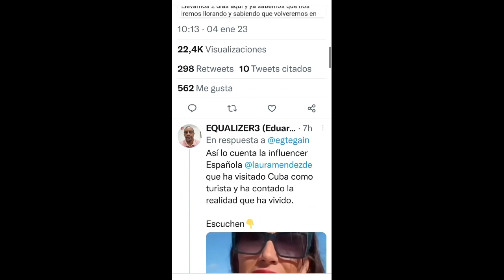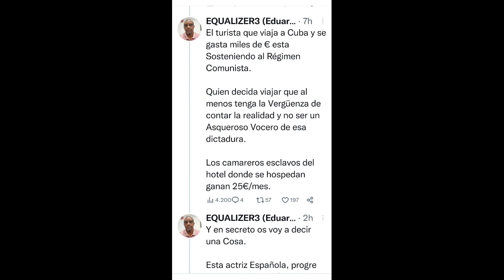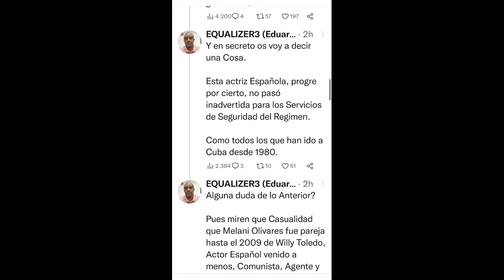La actriz Melani Olivares hablaba maravillas del régimen cubano...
... hasta que se encuentra con la cruda realidad en sus propias carnes.
Para más información:
Canales en Telegram 👇👇👇